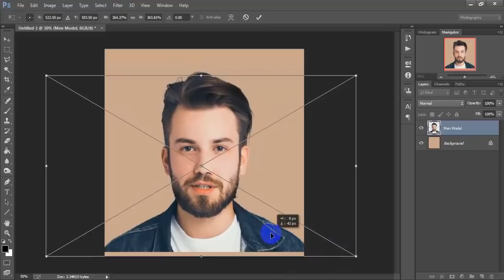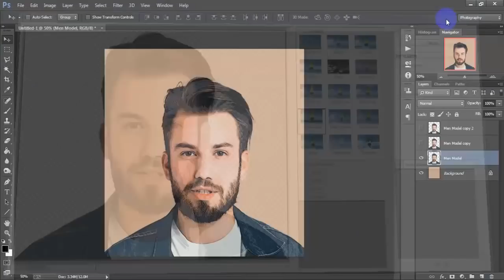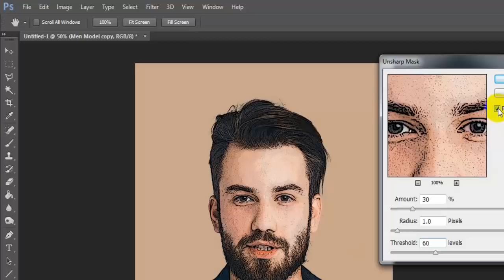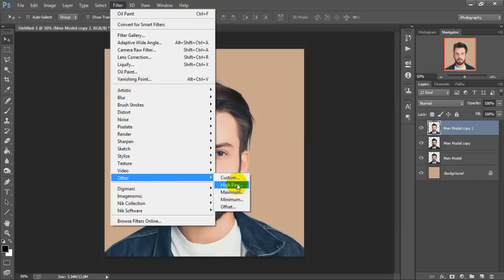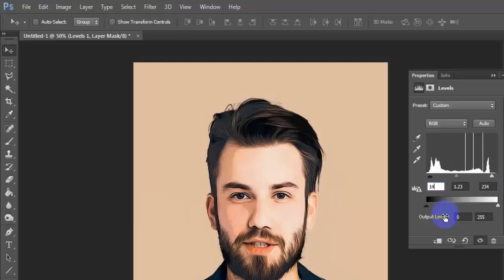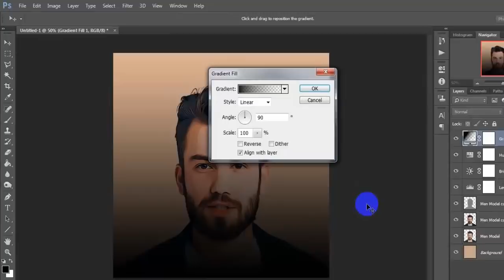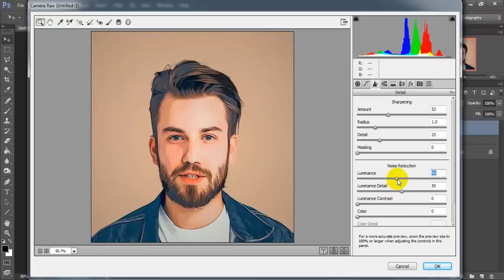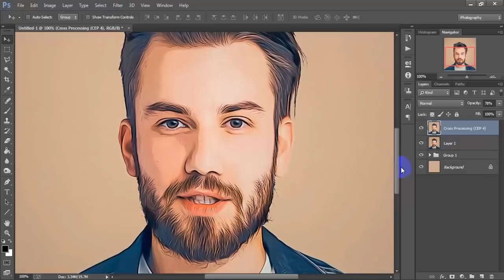How To Make Cartoon Portrait In Photoshop CC 2019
Hi Everyone i am gonna show you a new thing today.create a Cartoon effect without pen tool in Adobe Photoshop CC 2019.This cartoon effect Photoshop tutorial easy and useful for every beginner.I have to use this for work only Oil paint filter,camera raw filter,Nik collection and some adjustments layers.This tutorial easy to create cartoon yourself in Photoshop.

►►►►Follow Me►►►►.